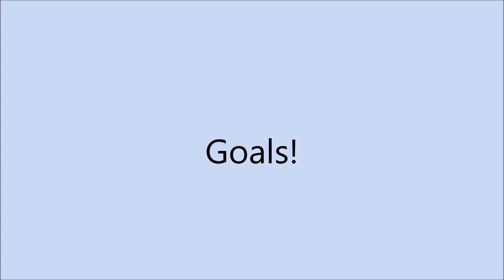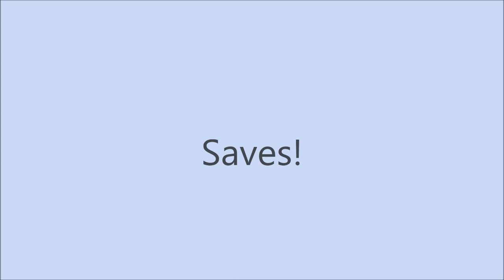2018 Westminster College (PA) Women's Soccer Highlights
This video is about 2018 Westminster Women's Soccer Highlight

**Only using songs for the highlight video**

Yeah Yeah Yeahs - Heads Will Roll (Jaydon Lewis Remix)
Avicii - Levels
Daft Punk - Harder, Better, Faster, Stronger (Far Out Remix)
Cold Play - Sky Full of Stars (Instant Party! Trap Remix)
Tracy Chapman - Fast Car (Jonas Blue Ft Dakota Remix)